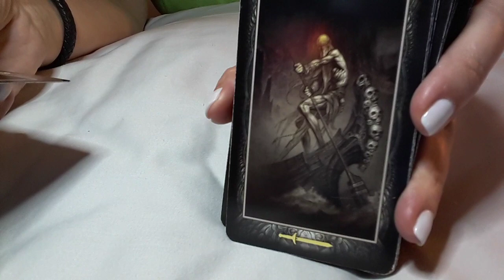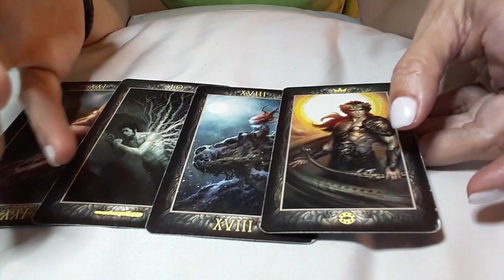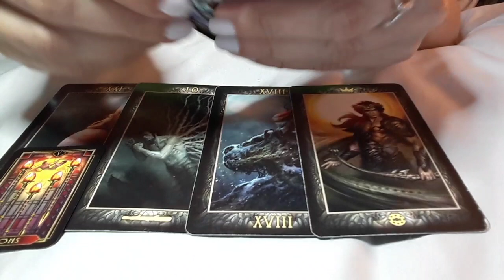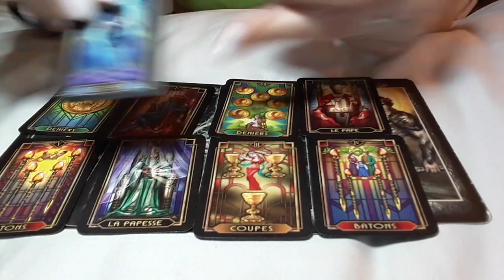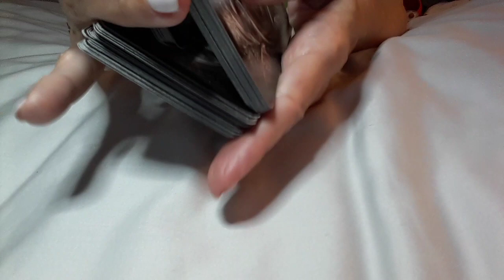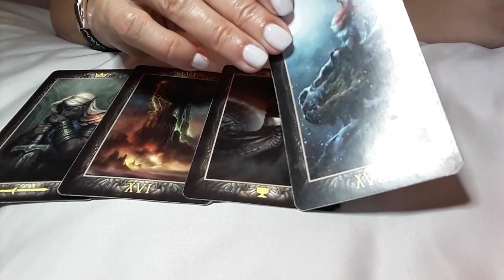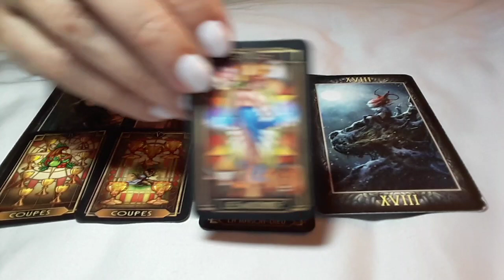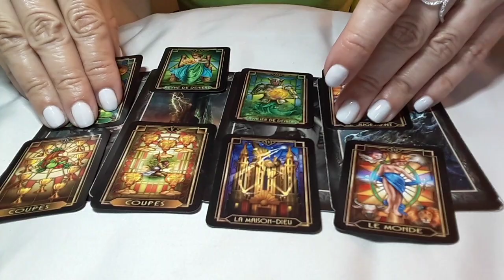PISCES FEB 24 - MAR 1 THEY WANT TO REACH OUT AND MAKE PEACE 👀💌🕉